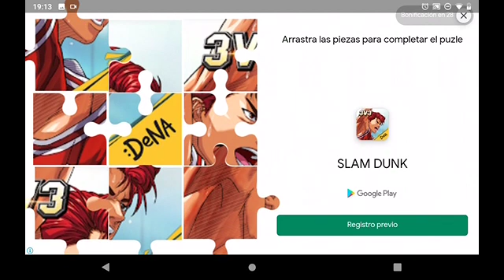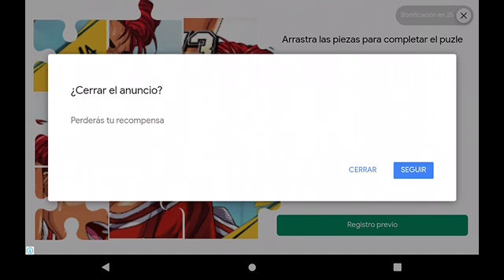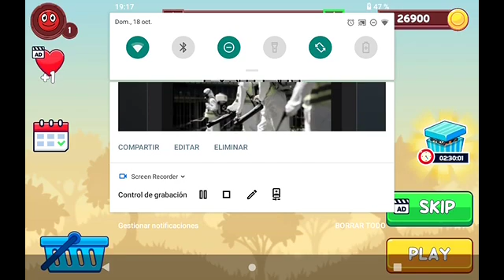Matias Games - Red Ball 5